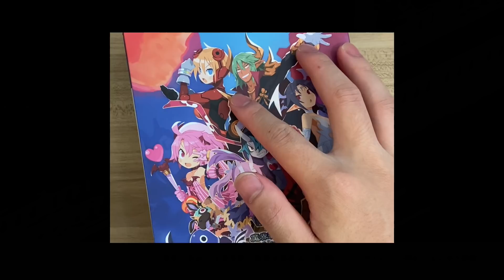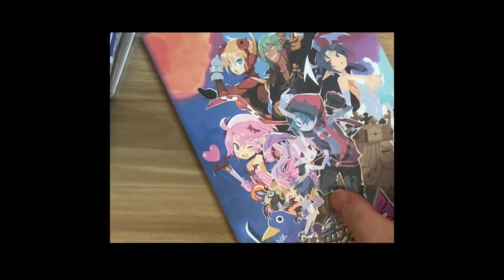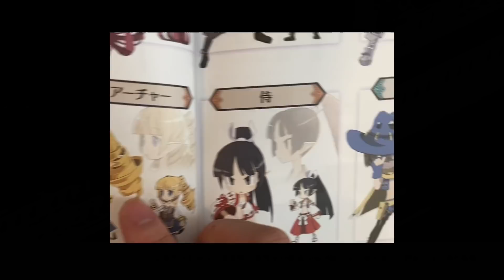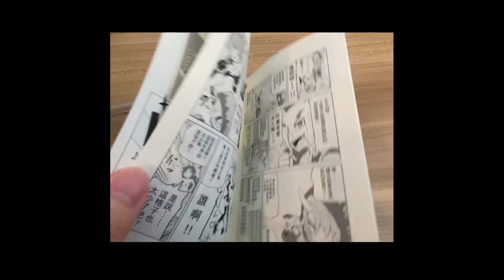【井川一】等級上限99999999?! 宇宙最扯刷級RPG系列《魔界戰記》介紹～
想挑戰最鬼畜的刷等魔獄嗎，那就快點以下連結加入《魔界戰記6》的世界吧！